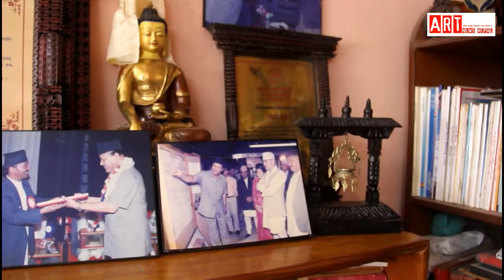Hari Prasad Vaidya Part - 1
Program Director :
Seetu Maskey

Program Presenter :
Ajaya Deshar

Copyright@ young picasso a community school of fine art